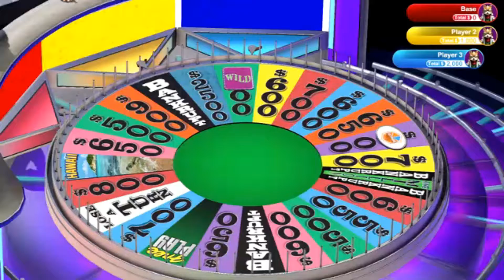Wheel of Fortune (12)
Time to test out our knowledge!